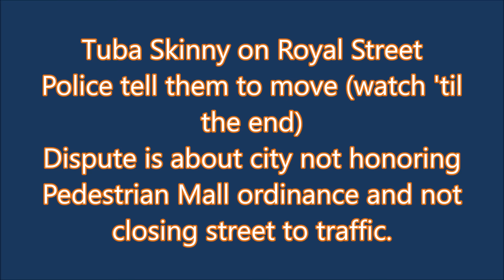Tuba Skinny confronted by N.O. Police ("Crazy Chords")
After much delay and confusion the City of New Orleans has returned Royal Street to a pedestrian mall as of April 26, 2022.  However, there is still pressure from certain business owners on Royal St. to ban the pedestrian mall so the struggle will continue.